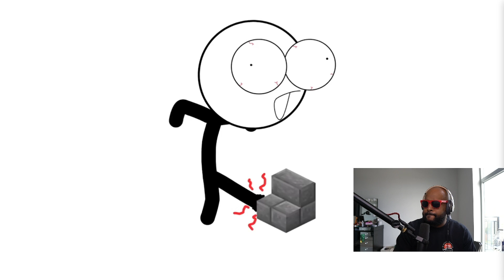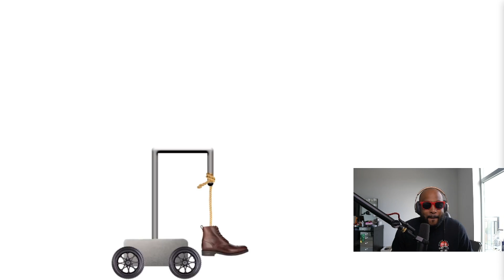Pain Be Like...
► WE HERE!

- HollaSquad